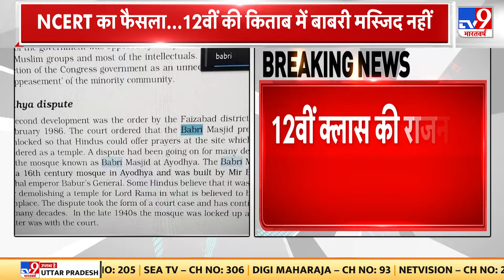12वीं क्लास की राजनीति विज्ञान से हटा शब्द नई किताब में 3 गुंबद वाला ढांचा कहा गया | Babri Masjid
12वीं क्लास की राजनीति विज्ञान से हटा शब्द नई किताब में 3 गुंबद वाला ढांचा कहा गया | Babri Masjid